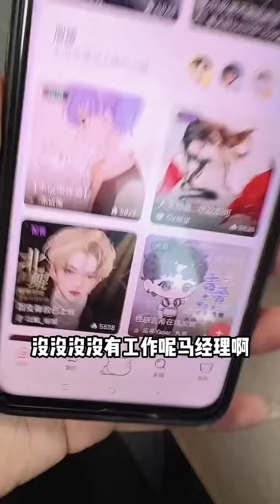馬經理現在都有同伙了？罰款就算了還沒收手機，看北北怎麼收拾他！ 【姜晨1128】 TIK TOK Video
馬經理現在都有同伙了？

馬經理現在都有同伙了？罰款就算了還沒收手機，看北北怎麼收拾他！ 【姜晨1128】